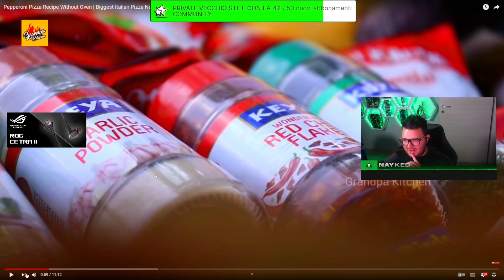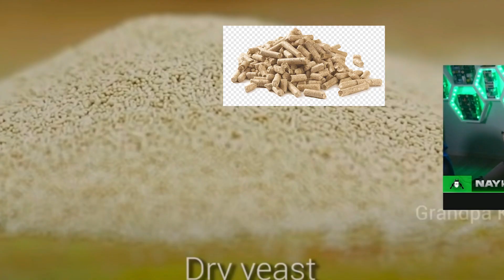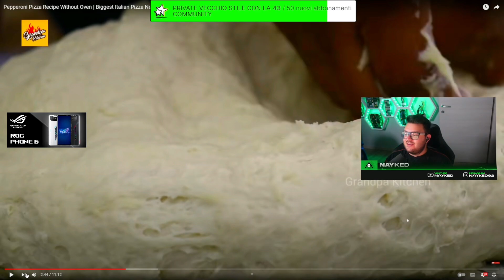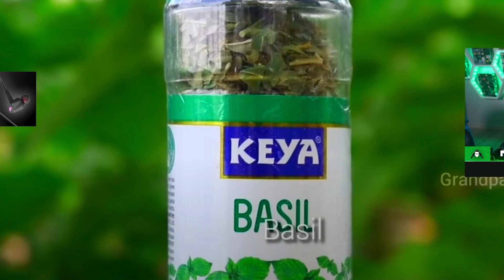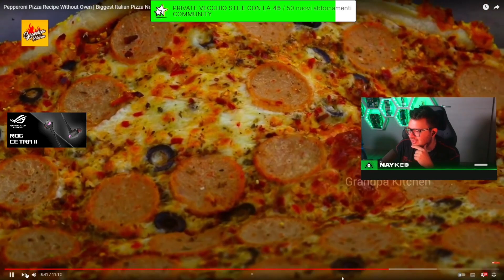REACTION ALLA PIZZA PEPPERONI INDIANA!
La pizza più temuta da tutti gli italiani